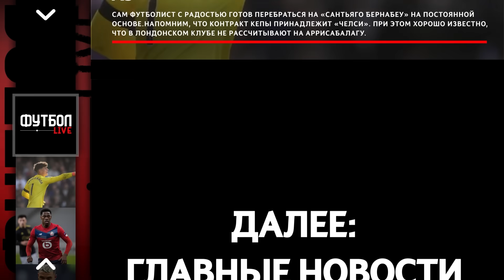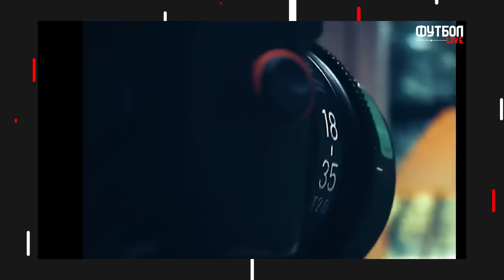АРАУХО ПРИОРИТЕТ БАВАРИИ | ВЕРНЕР ВРНЕТСЯ В АПЛ? | СВЕЖИЕ ТРАНСФЕРНЫЕ СЛУХИ 2024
00:04 📢 SHORTS NEWS:
👉 Главная цель «МЮ» на лето – Силва
👉 «Барселона» может шокировать решением по Хави
👉 «Манчестер Сити» нацелен на полузащитника сборной Бразилии
👉 «Интер» может отложить продление контракта Лаутаро до мая
👉 «Атлетико» продлит контракт с защитником
👉 Названы условия возможного перехода Зелиньски
👉 «Лион» укажет на дверь Ляказетту и Толиссо
👉 «Барселона» подобрала экономный трансфер на зиму

📢 НОВОСТИ 📃:
3:34 👉 Кварацхелия и Осимхен на радаре «Синих»
4:11 👉 «ПСЖ», «Реал», «Бавария» и клубы АПЛ
4:54 👉 Винисиус впервые признан лучшим бразильским футболистом
5:31 👉 «МЮ» интересуется Вернером
6:06 👉 «Барса» хочет подписать Киммиха летом
6:40 👉 «Челси» хочет подписать 2-3 игроков зимой
7:37 👉 «Реал» намерен продлить контракт с Анчелотти
8:27 👉 Окружение Араухо подтвердило интерес к игроку
9:04 👉 В «Барселоне» определились с приоритетным вариантом
9:48 👉 Вирц готов перейти в «Баварию»